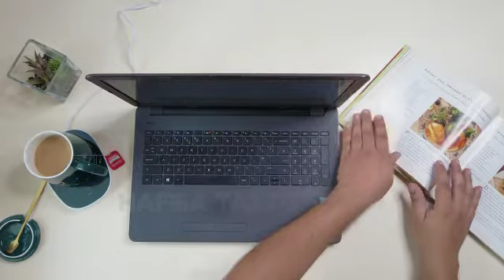Warm your tea or coffee in cup with hot plate ,hot cup warm cup,cups,tea cup, coffee cups